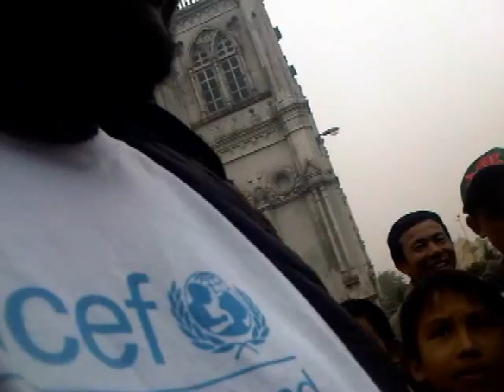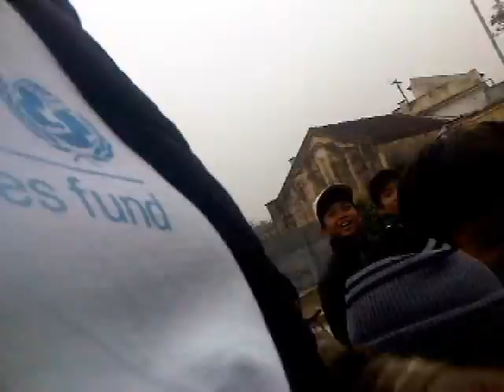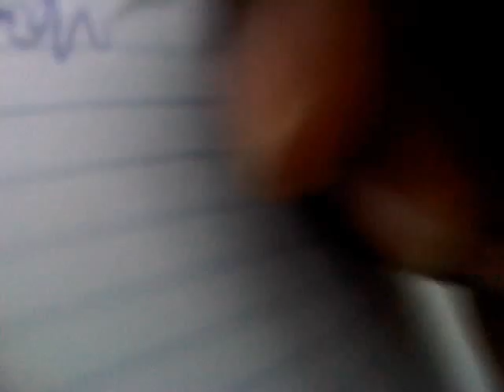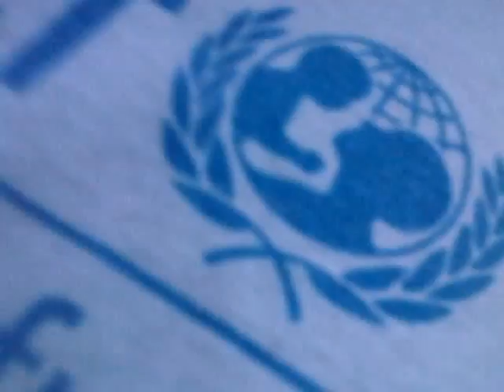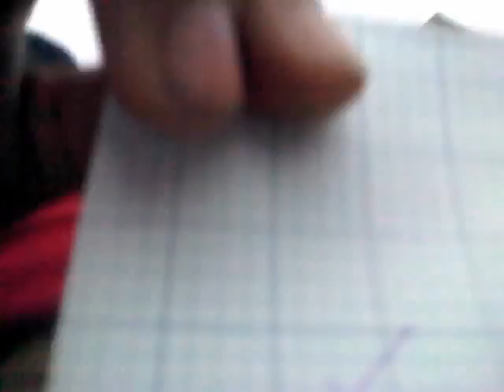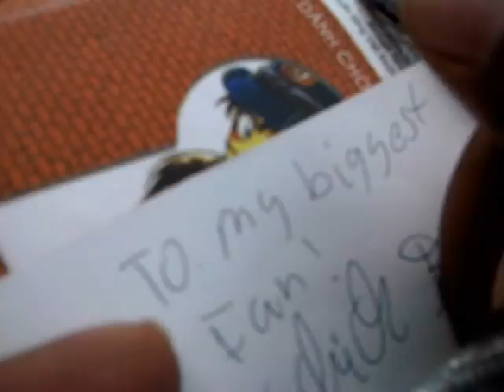Only in Vietnam......My magical journey in Hanoi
This is all I experienced in Vietnam.  From hugs to children to giving them autographs. This was definitely a trip of a lifetime. Had lots of fun learning about the people of Hanoi.